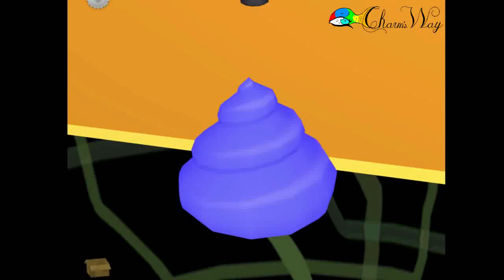IT'S TWO FACE THE HALF ELF: Sam and Max 105 Part 2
So that is the last video for the week. I hope you guys have a nice weekend. Please don't become a two face half elf guys. It's not healthy.

Glub you Guys Later